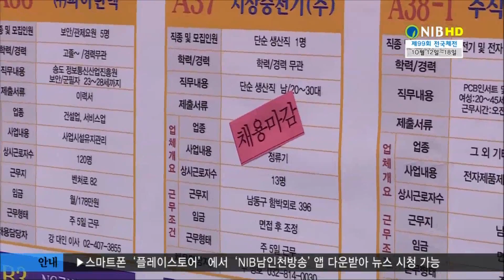[NIB] 연수구, 28일 하반기 ‘연수 일자리 한마당’ 개최 (2018.10.17.)